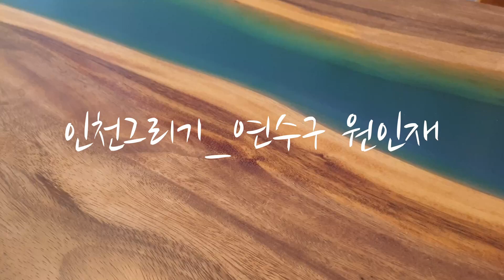Urbansketch_인천그리기_연수구 원인재-한옥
송도를 전철을 이용해서 가다보면 송도 거의 다 도착해서 원인재역이라는 곳을 지나게 된다. 다른 지하철역의 이름은 익숙한 지명을 역 이름으로사용하고 있는지라 궁금증이 생기지 않았지만, 원인재라는 이름은 생소하여 어디에서 유래된 것인지 지날 때마다 궁금해하곤 했다.

 원인재(源仁齋)의 뜻은‘인천(仁川)이 인천 이씨 각 파의 근원지’라는 뜻으로, 인천 이 씨 시조인 이허겸의 묘역을 수호하고 제사를 받들기 위한 곳이라고 한다. 인천지하철 원인재 역의 이름은 여기에서 유래 되었다.

 역에서 내려 대로변을 따라 조금만 걸으면 원인재이다. 들어가는 입구를 따라 돌포장이 되어 있고, 잔디와 관목, 커다란 나무들이 둘러싸고 있다. 그리고 울창한 소나무군이 묘역을 빙 둘러싸고 면서 한폭의 그림을 만들어낸다. 여기서 떨어진 소나무 잎은 보도블럭길을 걸을때의 무미건조함과는 달리 차 한잔 내려마셔야 할 듯한 운치를 더해준다. 주위는 공원이고 앞으로는 흐르는 승기천이 있고, 천을 따라 산책로가 있어 조용히 시간을 보내기에 적합하다.
 원인재는 여러채의 건물로 공간이 구성되어 있는데 대로변에서 접근할 때도, 내부공간을 둘러볼때도 눈에 먼저 들어오는 건물은 ‘돈인재’라는 팔작지붕 건물이다. 내부로 들어오면 보통 한옥에서 보는 하얀색 마당이 아닌 잔디가 깔려있는 마당이 널찍하게 퍼져있어 공원에 건물이 들어서있다는 느낌이다. 도로변에서 접근할 때는 옆 소나무군과 돈인재와 푸른 하늘만 눈에 들어와 고즈넉한 한옥마을에라도 온 듯 하지만, 내부를 거닐다보면 돈인재 뒷 편에 서있는 아파트가 눈에 들어오면서 묘한 그림을 연출한다.